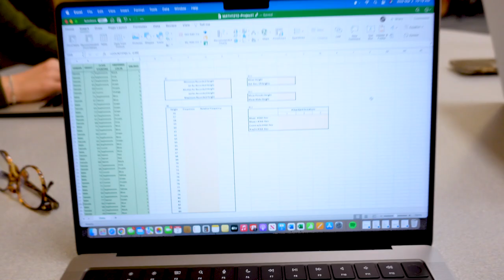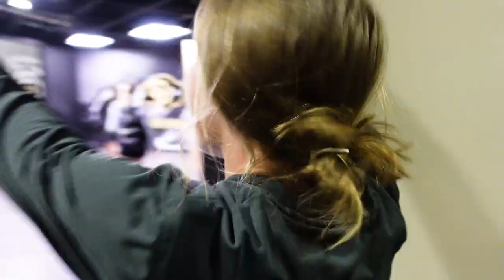Day in the Life -Katie McLean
Colorado lacrosse freshman Katie McLean takes us through a typical day in her life as a CU athlete.